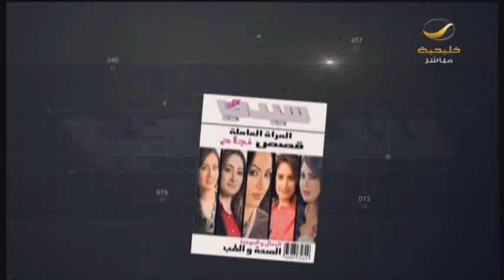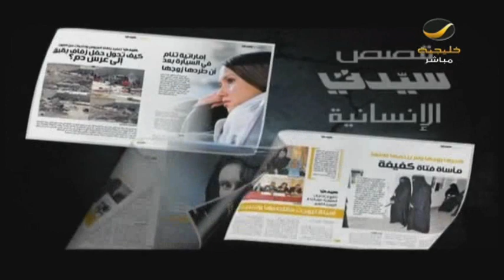"على دبور" موهبة شابة يصمم طائرات خشبية ومباني ثلاثية الأبعاد .. وأشياء أخرى